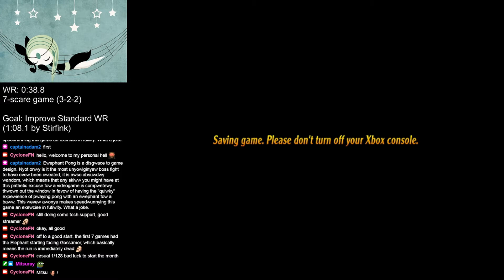Elephant Pong - 0:43.6 [Standard]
Yep, it's that time of the year again.
This time I'm improving the other difficulties' times. Here's the new Standard record.

Taz: Wanted - Elephant Pong - 0:43.6
Player: CycloneFN
Platform: Xbox [PAL]
Date: March 1st 2021